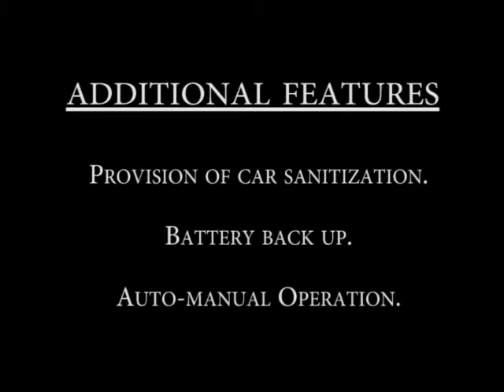Sanitization Chamber by Modi International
Hi,

We have introduced a sanitization chamber for disinfection.

Foldable and can be send across the country.